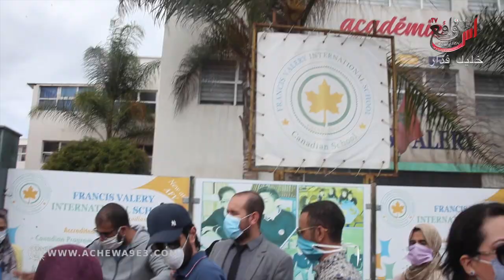آباء و أولياء الأمور يطالبون إدارة مؤسسة تعليمية خاصة بالبيضاء بفتح حوار بخصوص الواجبات الشهرية